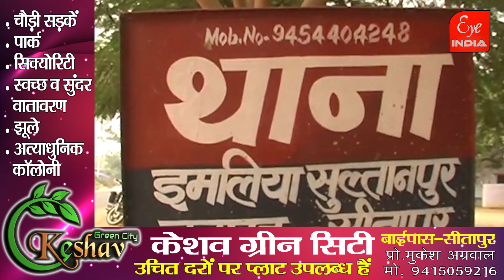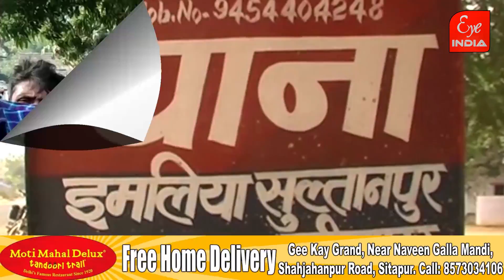हिस्ट्रीशीटर की संदिग्ध मौत, पीएम रिपोर्ट से खुलेगा राज..! @Eye India